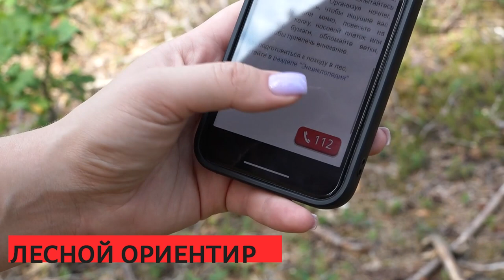Сирена 24 08